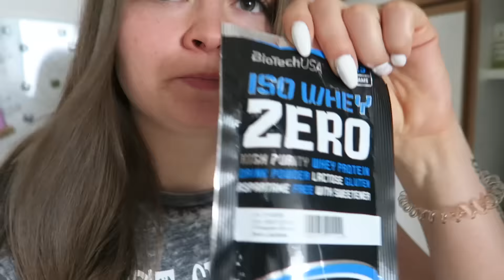Nachts auf der Arbeit - DailyYooNessa #237 - YooNessa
Postfach für Pakete und Päckchen:

Vanessa Wolf
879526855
Packstation 115
44263 Dortmund

Postfach für Briefe:

Vanessa Wolf
Postfach 30 06 26
44263 Dortmund

♥ SNAPCHAT▸ Yoonessa